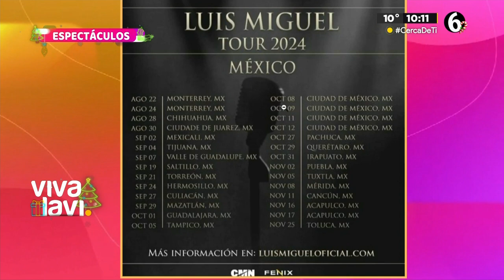Luis Miguel lanza nuevas fechas en México para el 2024 | Vivalavi MX